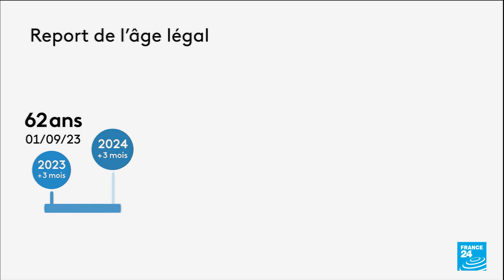Retraites : après le bras de fer entre l'exécutif et les syndicats, la réforme entre en vigueur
Après l'intense bras de fer entre l'exécutif et les syndicats, la contestée réforme des retraites qui relève l'âge légal de départ à 64 ans entre officiellement en vigueur ce vendredi, sans droit à l'erreur pour les administrations chargées de sa mise en œuvre.